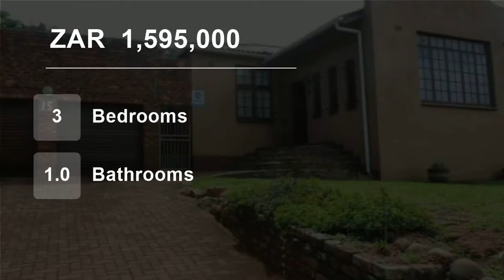3 Bedroom House For Sale in Doonside, Amanzimtoti, KwaZulu Natal, South Africa for ZAR 1,595,000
This family home boasts a large open plan lounge & dining room with high ceilings. Spacious country style kitchen with centre island and breakfast nook. Separate laundry. 3 Bedrooms and a full family bathroom. Double lock up garage and large storeroom.
Plus a beautiful facebrick, 2 bedroom flat. It boasts a large open plan, ...